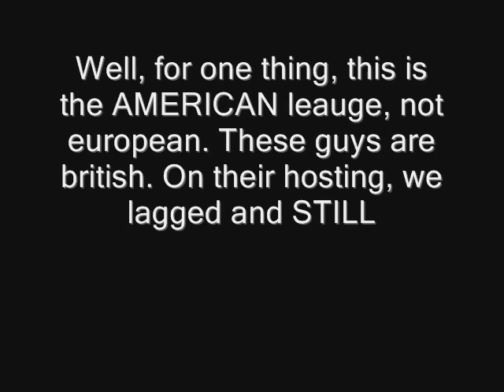2PNH Dispute Settlement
Riley has balls